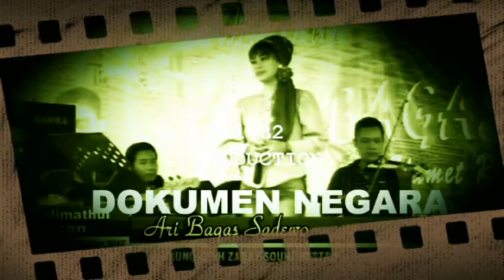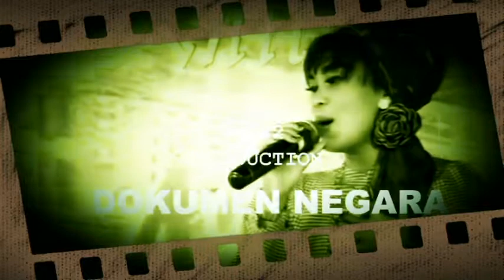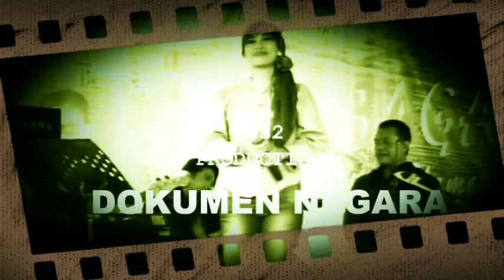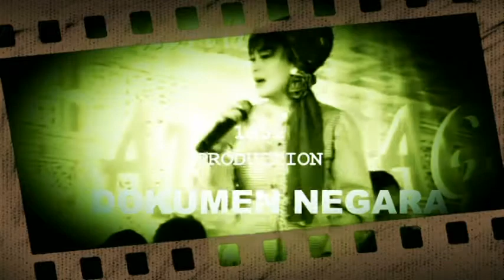KALUNG EMAS COVER ;ESSONO KUSTIK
LAGU COVER